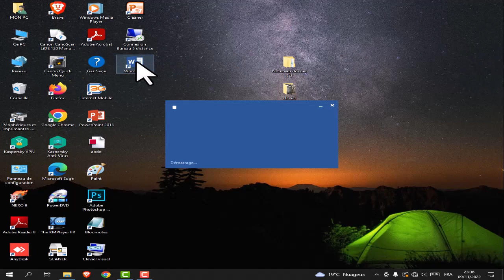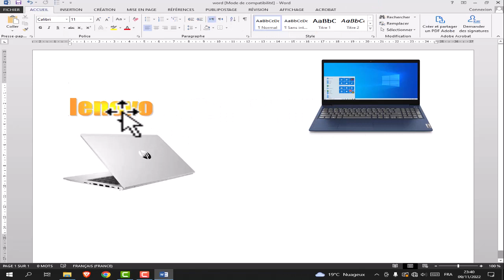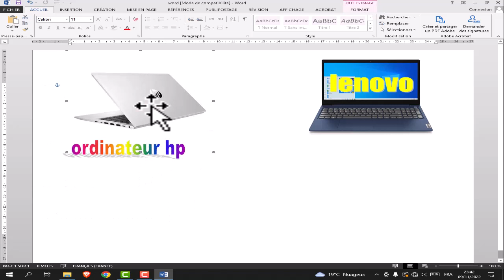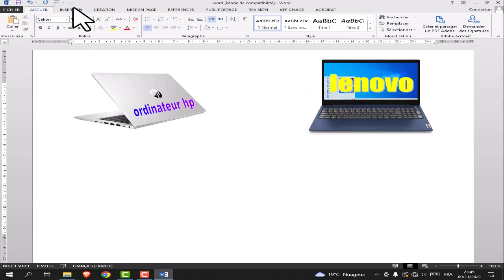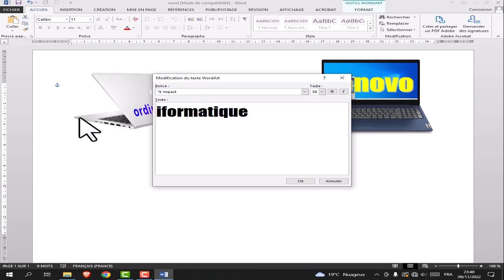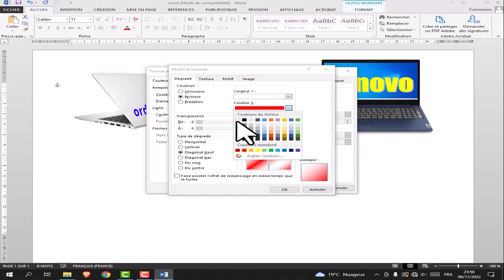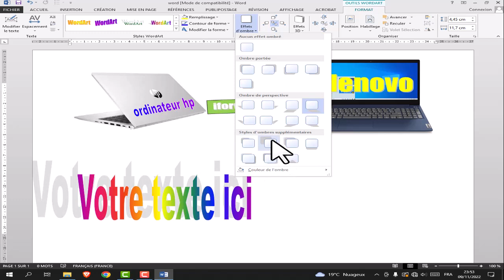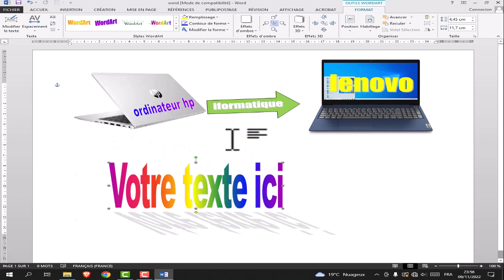الـدرس 20 تعلم فنون الكتابة على الوورد